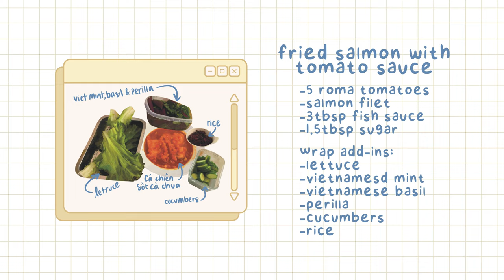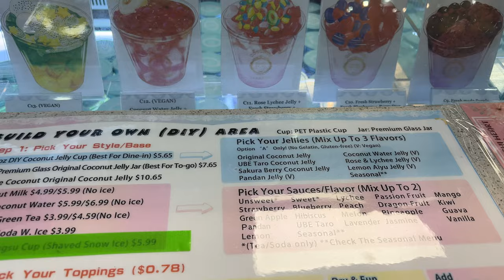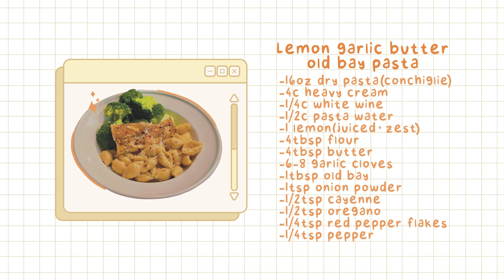what I eat in a week (easy asian recipes) + eating out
hi friend, I hope you enjoy this what I eat in a week and find some inspo for your own cooking this week! 🌟  i'll usually cook ~4-5 recipes a week and then make enough so that I have leftovers since I also eat out ~2-3 meals/week as well - i'd say this week was a realistic representation of how much I eat out vs cook at home!

timestamps:
00:00 - intro
00:10 - fried salmon with tomato sauce (ca chien sot ca chua)
01:18 - salmon rice bowl
01:40 - 📍hanabi ramen & izakaya (kara miso ramen, takoyaki, chashu don)
01:58 - 📍coconut paradise (coconut jelly cup)
02:18 - creamy gochujang porkbelly pasta
03:47 - chicken congee/porridge (chao ga)
05:15 -📍madina grill (chicken shawarma bowl)
05:33 - fried egg & toast with matcha latte
06:26 - lemon garlic butter old bay pasta with pan-seared salmon